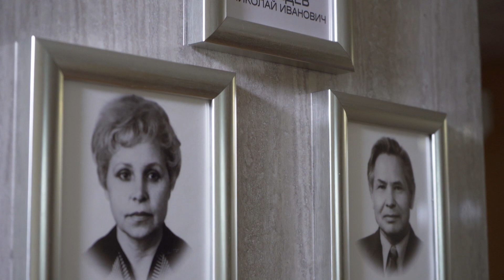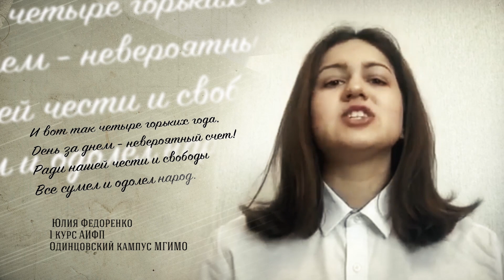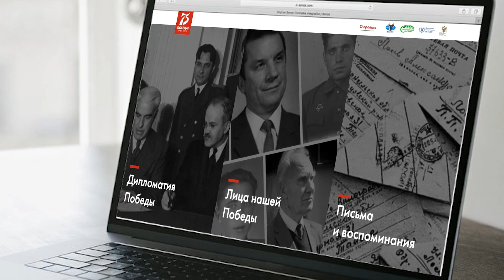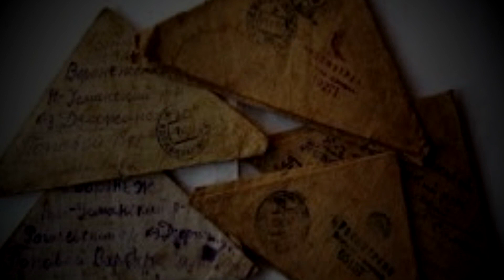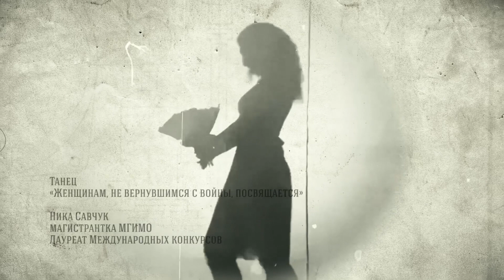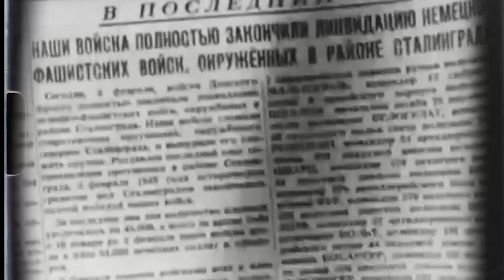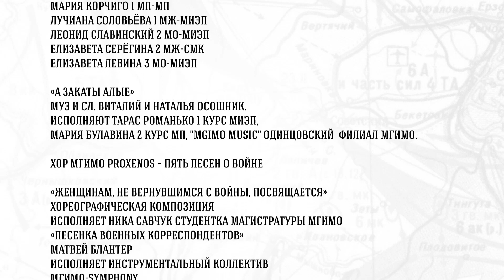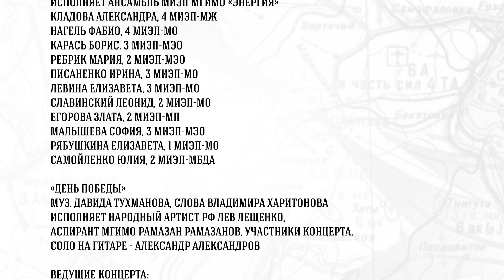Концерт к 75-летию Победы в Великой Отечественной войне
В концерте приняли участие творческие коллективы и солисты Культурных центров МГИМО на пр. Вернадского и в Одинцове, а также представители филиала в Ташкенте. Впервые на виртуальной сцене собрались студенты из всех трех кампусов Университета.

Финальная песня «День Победы» прозвучала в исполнении народного артиста РСФСР Льва Лещенко и студентов-участников концерта. С поздравлением с 75-летием Победы к студентам, преподавателям, сотрудникам и выпускникам Университета обратился ректор А.В.Торкунов.

Перед началом праздничного концерта ректор А.В.Торкунов поздравил зрителей с великой датой — 75-й годовщиной Победы: «Это особый день для каждой семьи, каждого человека, для нашего Университета, который был создан в последний год Великой Отечественной войны, ведь первые студенты пришли учиться сюда с фронтов». Анатолий Васильевич отдельно отметил профессоров, преподавателей и сотрудников МГИМО, которые участвовали в ВОВ — их имена увековечены на мемориальной доске, расположенной в здании Университета. Слова благодарности из уст ректора прозвучали и в адрес ныне живущих ветеранов Великой Отечественной войны — преподавателя французского языка М.М.Анфилофьевой, профессора, ректора МГИМО (1974–1985) Н.И.Лебедева, а также профессора кафедры востоковедения М.В.Малюковского.

Концертная программа началась с чтения произведения Эдуарда Асадова «Помните» в исполнении студентов Ташкентского и Одинцовского кампусов. На импровизированной сцене выступили студенты, магистранты и аспиранты МГИМО, инструментальный коллектив MGIMO SYMPHONY, хор МГИМО PROXENOS, вокальный ансамбль МГИМО «VOICES», солисты хореографической и вокальной студии Одинцовского кампуса и ансамбль МИЭП «Энергия».

Помимо творческой составляющей концерта зрители увидели кадры документальной военной хроники, погрузились в атмосферу тех лет и вспомнили основные цифры и факты, красноречиво говорящие о той роли, которую сыграла наша страна в Великой Отечественной войне. Особое внимание в концерте было уделено становлению МГИМО в 1944 году, а также отдана дань уважения ветеранам Университета, первым студентам — Героям Советского Союза и фронтовикам.

Свои поздравления по случаю Дня Победы передали и выпускники Университета — сотрудники Министерства иностранных дел: советник-посланник посольства РФ в Эстонии Сергей Налобин (МП’01), 3-й секретарь посольства РФ в Панаме, заведующий консульским отделом Роман Константинов (МО’11, Маг.’13), пресс-атташе посольства РФ в ДР Конго Наталья Кононова (МЖ’17), заведующая консульским отделом посольства РФ в Республике Маврикий Анастасия Соколовская (МО’16) и атташе посольства РФ в США Дмитрий Пилипейко (МИУ’16, ЕУИ’18).

Кульминацией праздничного концерта стал виртуальный Бессмертный полк МГИМО, в ряды которого вошли герои Великой Отечественной войны — деды и прадеды студентов, магистрантов, аспирантов, профессорско-преподавательского состава, сотрудников и руководства Университета. Финальная песня «День Победы» прозвучала в исполнении народного артиста РСФСР Льва Лещенко, лауреата международных конкурсов, аспиранта МГИМО Рамазана Рамазанова и студентов-участников концерта. В виртуальном строю прошли более 170 участников Великой Отечественной войны и   тружеников тыла.

В роли ведущих концерта выступили студенты трех филиалов МГИМО: Роман Горячев (3 курс МБДА, пр. Вернадского), Сергей Разумов (3 курс МИЭП, пр. Вернадского), Мария Золотокопова (1 курс МП, МГИМО-Одинцово) и Тимурхон Алиходжаев (1 курс ФФЭ, МГИМО-Ташкент).

Выражаем благодарность Ассоциации выпускников, Телестудии и Центру интернет-политики за помощь в организации концерта, а также Эндаументу за поддержку творческих коллективов Культурного центра Университета.